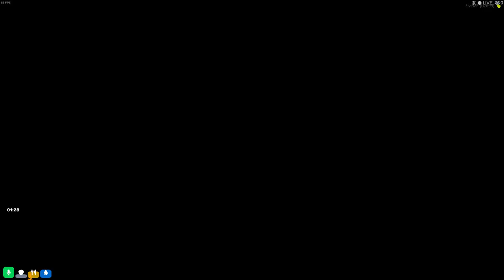JImmy goes mining and runs into Zed Gears....$$$